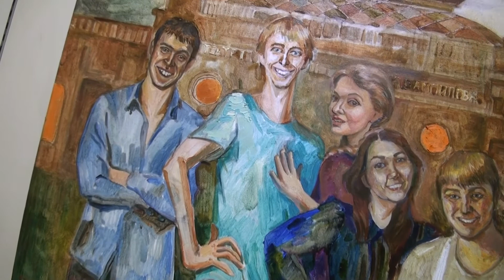"Три-И project" на выставке "Внутри и снаружи" 1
"Три-И project" под управлением Евгения Маслобоева на персональной выставке:
Данила Бурлак и Кротова Елена "Внутри и снаружи"
Евгений Маслобоев - ударные, ксилофон
Марк Сабуров - гитара
Владимир Марков - Варганы, пимак
Евгений Афанасьев - дудук, кларнет